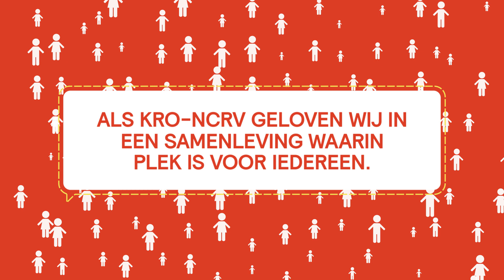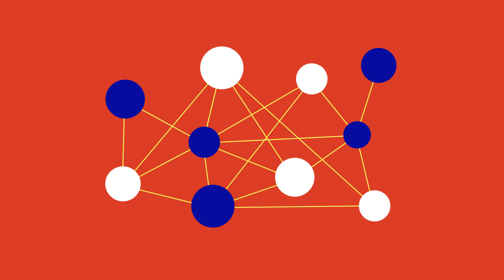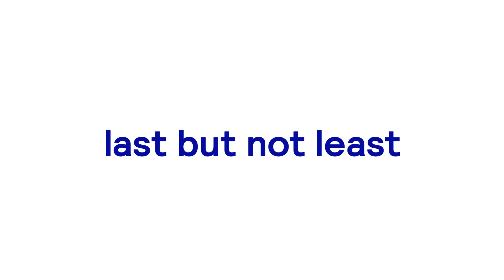2019 in cijfers | Jaaroverzicht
2019: een mooi jaar in cijfers.

Wij willen mensen inspireren om meer naar elkaar om te kijken. Zodat we een maatschappij krijgen die draait om iets minder Mij en iets meer Wij. Dat deden we in 2019, en blijven we doen in 2020. Een mooi jaar in cijfers!